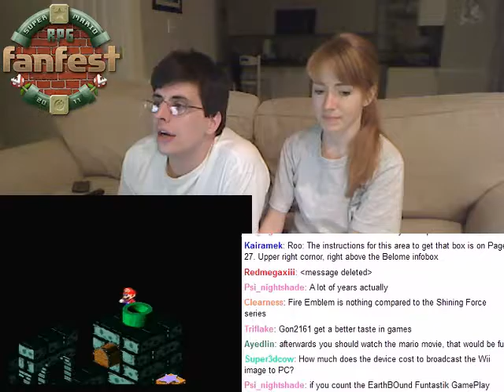Super Mario RPG Fanfest Live Stream - Part 4 (Part 1/2)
By Roo.